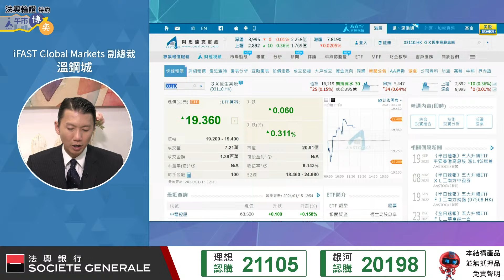定存減息？溫總教揀 收息股！電能實業？ 港燈？原來有隻ETF仲好！？︱節目精華︱溫鋼城︱AASTOCKS︱2024-1-15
足本版：【溫總一周展望】教你揀股收息！內地唔減息 恒指連跌兩周

📢每日只要$2.27，就可以開通 AASTOCKS 港股 Level 1 即時串流報價，市場動向盡在掌握。立即訂購 ► htt[ps://

以上資料及其內容由法國興業證券(香港)有限公司(“法興證券”)提供僅供參考，並不構成要約、招攬或邀請、宣傳、誘使、任何不論種類或形式之申述或訂立任何交易的任何建議或推薦。結構性產品並無抵押品。如發行人或擔保人無力償債或違約，投資者可能無法收回部分或全部應收款項。結構性產品價格可升可跌，投資者有機會損失全部投資。過往表現並不預示未來表現。牛熊證設有強制性收回特點，若相關資產價格/水平在到期前觸及收回價/水平，牛熊證會即時被強制性收回。在此情況下，N類牛熊證投資者會損失於牛熊證之全部投資而R類牛熊證之剩餘價值可能為零。投資前請充分理解產品風險並諮詢專業顧問。法興證券及/或其聯屬公司為本節目所提及結構性產品之流通量提供者及/或發行商。法興證券可能為唯一在交易所為結構性產品提供買賣報價的一方。閣下應詳細閱讀載有結構性產品條款及風險披露的有關上市文件。主持或其他受邀嘉賓(如有)於本節目中所提及或發表的任何觀點、意見及/或信息並不能代表法興證券，且不應被視為法興證券所認可的觀點、意見及/或信息。法興證券不對因依賴本節目中主持或其他嘉賓的任何觀點、意見及/或信息而導致的任何損失負責。

Nasdaq®️, Nasdaq-100 Index®️ 是Nasdaq, Inc. (Nasdaq, Inc.及其關聯公司此後簡稱為「Nasdaq」)的註冊商標，並已授權予Societe Generale及其附屬/關聯公司使用。Nasdaq尚未認證該結構性產品的合法性或適用性。該產品不由Nasdaq發行、代言、出售或推廣。Nasdaq對該產品不作任何擔保，也不承擔任何責任。

道瓊斯工業平均指數®️和標普500指數®️（「指數」）為標普道瓊斯指數有限責任公司或其關聯公司（「標普道瓊斯指數」）產品，已許可由Societe Generale及其關聯公司（「法興」）使用。Standard & Poor’s®️ 及 S&P®️ 均為標準普爾金融服務有限責任公司（「標普」）註冊商標。Dow Jones®️ 為道瓊斯商標控股有限責任公司（「道瓊斯」）註冊商標。該等商標已許可由標普道瓊斯指數使用及為特定目的再許可由法興使用。該產品並非由標普道瓊斯指數、道瓊斯、標普、其各自關聯公司發起、背書、出售或推廣，任何上述人士概不就投資該等產品的可取性作出任何聲明，亦不就道瓊斯工業平均指數®️和標普500指數®️的任何錯誤、疏忽或中斷承擔任何責任。